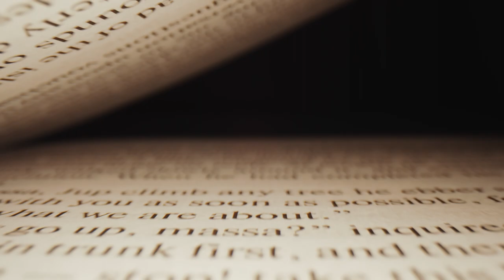The Bad Man by Harry C. Goodwin⎪ Short Stories ✨ Sleep Story ✨ Bedtime Stories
It's bedtime but you can't seem to fall asleep - Need to relax and let go of all the things that are pulling you down? How about a fun story to enjoy day or night? Escape into a world full of unique characters and go places you've never been. Listen to the stories that continue to inspire us all. Classic literature brought back to life.

Welcome to The Rayless Reverie

✨ Our Story Today :

The Bad Man
by Harry C. Goodwin

“I would like to say something, judge, ’cause I got a hunch you’ll understand. I got a feelin’ you’d done the same thing I did."

The Rayless Reverie is intended for all. My goal for this channel is to help people escape from the hustle of our daily lives, help heal our depression, help us fall asleep when our anxious minds won't allow us to be free, and take a journey and learn from characters written throughout classic literature. The video will fade into a black screen - allowing those listening to the story to enter into The Rayless Reverie. Feel free to come to this safe space whenever you please. These works of art were created for us and still have such beautiful meanings and I hope to keep them alive.

✨  Follow The Rayless Reverie on Spotify!